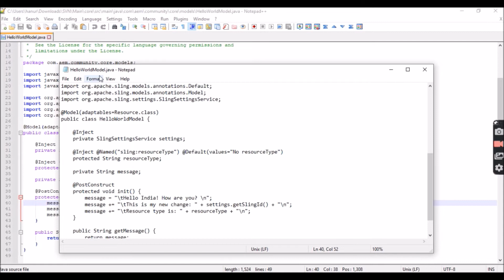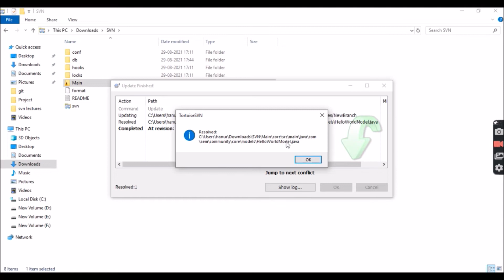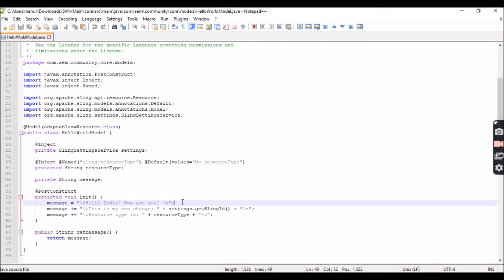Resolve Conflicts | SVN | My Pride India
In this lecture, you will learn to resolve conflicts while taking SVN Update.